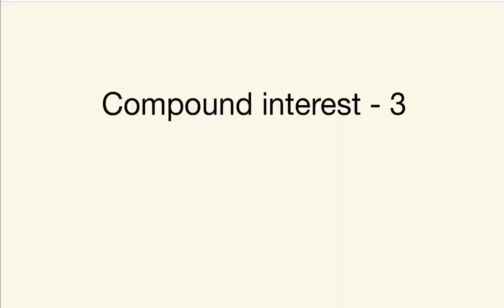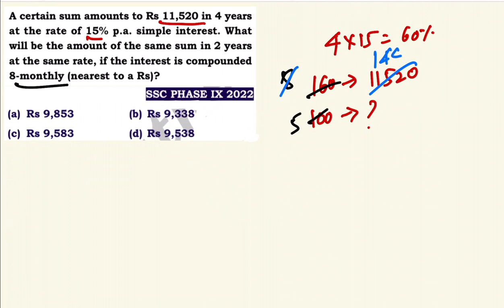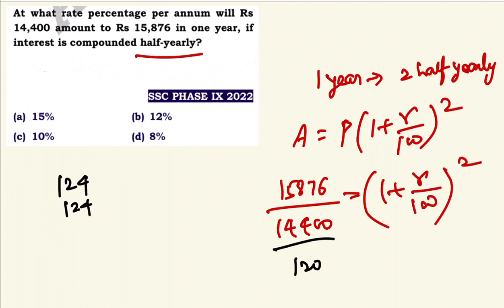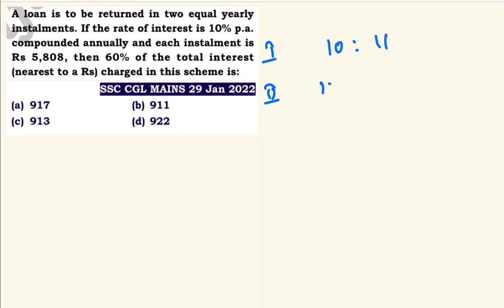MATHS CRASH COURSE - Compound Interest 03 | For All SSC Exams